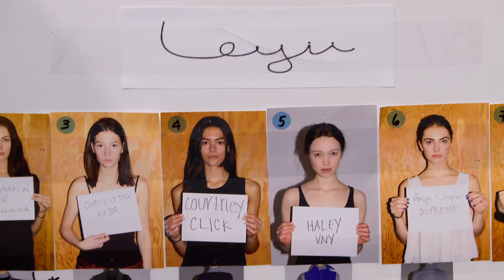BACKSTAGE NOW: CONCEPT KOREA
Come with us as we give you an exclusive peek backstage at Mercedes-Benz Fashion Week 2015 in New York. We take you behind the runway of Concept Korea and give you all the fashion action as we find out a little bit more behind their Fall/Winter 2015 collection.